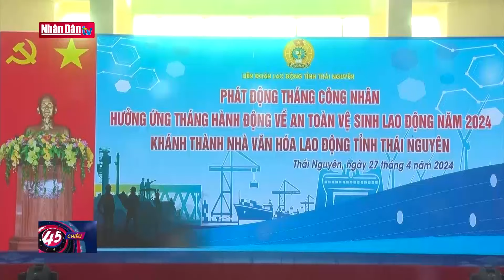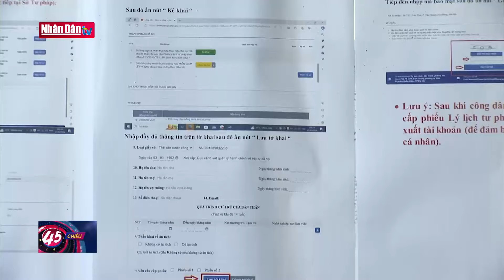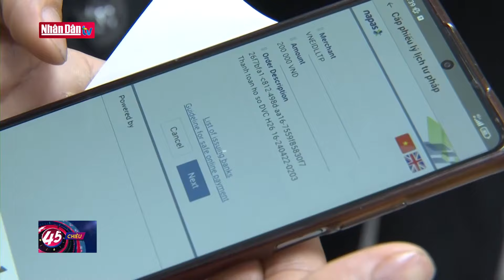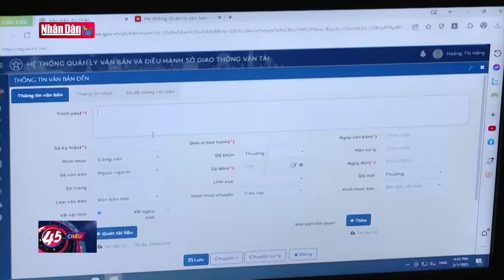Hải Phòng phát động Tháng công nhân, an toàn vệ sinh lao động